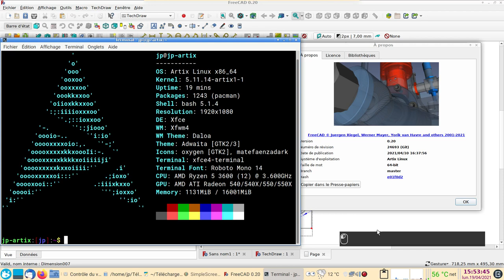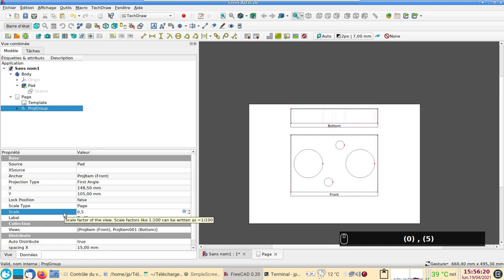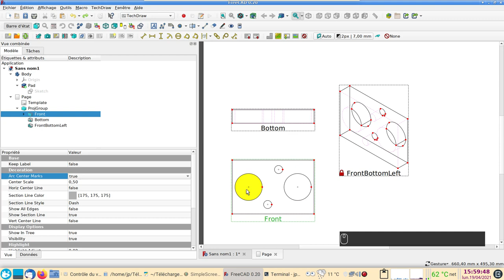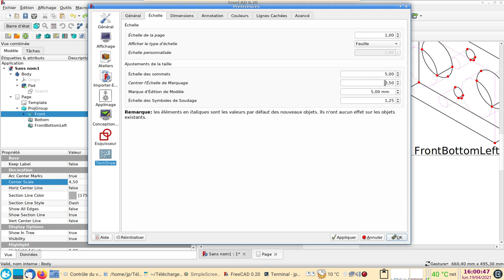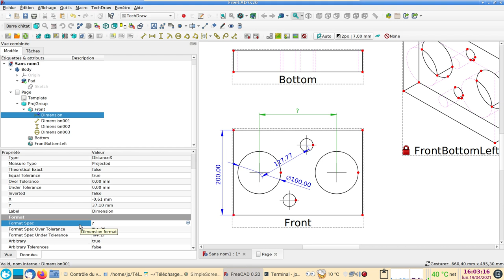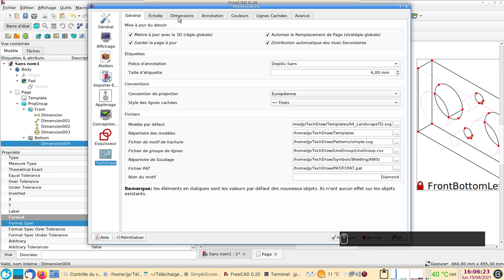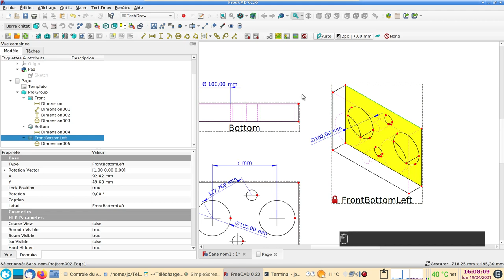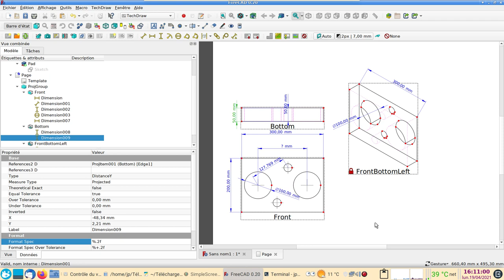FreeCAD 0.20 : TechDraw pour la mise en plan - réglages et astuces très utiles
Voici quelques réglages et astuces fort utiles pour :
- Ajouter une vue dans un groupe de projection
- Afficher les centres des arcs et des cercles
- Modifier l'affichage des dimensions
- Afficher les unités
- Créer un lien entre une dimension 2D et son objet dans la vue en 3D

Remarque : il vaut mieux insérer la vue 2D à partir d'un Body, pour que les transformations ultérieures soient répercutée sur la vue 2D.

Réglages TechDraw

Ajouter une projection 2D (double-clic sur ProjGroup)

Afficher les marques du centre des cercles et des arcs :
- localement -- Vue/ Arc Center Marks = True + ajustement de la taille ("Center Scale")
- de façon permanente :
    - Préférences / Annotation / Afficher les marques de centre
    - Préférences / Echelle / Centrer l'échelle de marquage / Taille des marques centrales

Dimension personnalisée :
- localement -- Données / Arbitrary = True
          + Données / Format Spec / Texte-perso

Dimensions absolues :
- localement -- Données / Format Spec / %f

Définir le nombre de décimales pour les dimensions :
- localement -- Données / Format Spec / %3f
- de façon permanente -- Préférences / Avancé / Format de la dimension

Afficher les unités :
- localement -- Données / Format Spec
- de façon permanente -- Préférences / Dimensions / Afficher les unités
    (pour modifier les cotes existantes : sélectionner une dimension et presser Ctrl+A)

Dimension sur vue à orientation spécifique :
- placer la dimension sur l'objet
- dans la vue 3D, sélectionner l'objet / clic sur icône "Lier une cote..." / dans la fenêtre qui s'ouvre, déplacer vers la droite la cote correspondante

Si après une modification rien ne se passe :
- clic sur Recalculer

Si un symbole rouge apparaît à côté de "Page"
- Clic droit / Activer/Désactiver la mise à jour